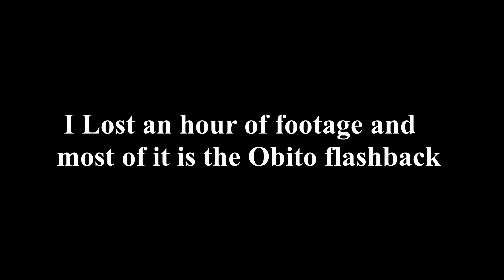My Favorite Part Of The War!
I freaking love this game caught me off as a surprise!